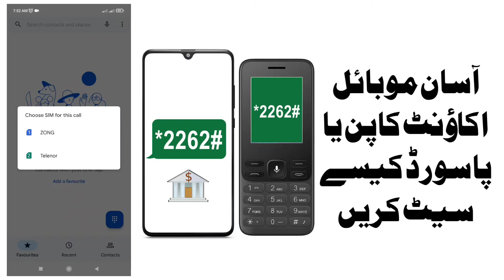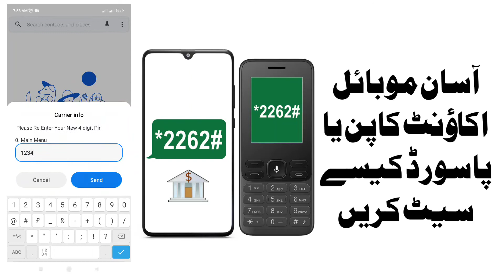How To set Asaan Mobile Account Pin or Pasword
This video is about How To set Asaan Mobile Account Pin or Pasword.
asaan mobile account ka pin set krny ka tarika.
askri asaan mobile account pin genration.